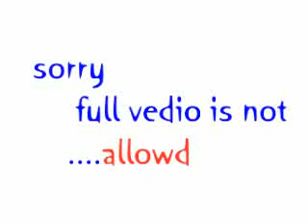NOOR NOOR NAZENA BALOCHANA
EIDT. BY ARSHAD NABI BALOCH